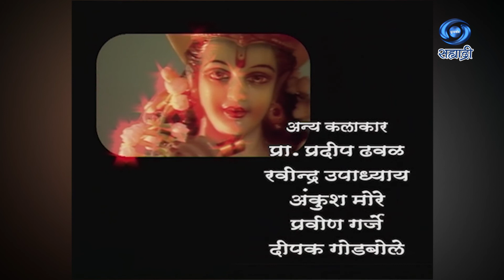Fhakta Tuzhyasathi | Serial | फक्त तुझ्यासाठी | Ep 42